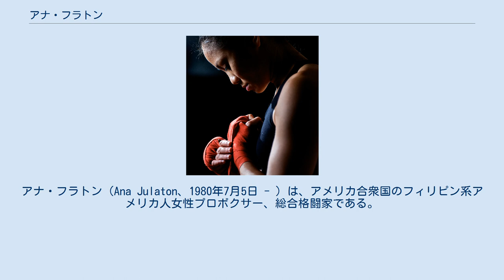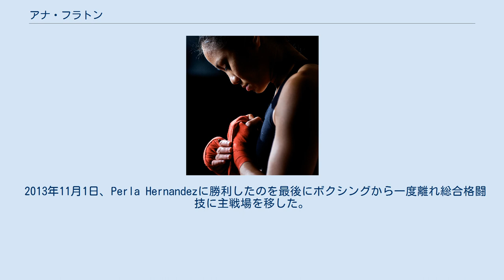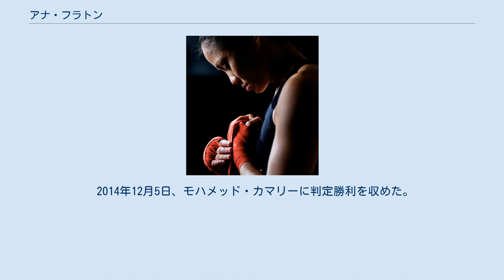アナ・フラトン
アナ・フラトン（Ana Julaton、1980年7月5日 - ）は、アメリカ合衆国のフィリピン系アメリカ人女性プロボクサー、総合格闘家である。
ニックネームは「ハリケーン」や「クイックェスト（最速）」と呼ばれている。
トレーナーがフレディ・ローチだったことがある。
 サンフランシスコ出身でラスベガス在住。
10歳の時から伝統格闘技を学んでおり、テコンドーと拳法空手の黒帯を所持している。
 2007年11月2日、リタ・ヴァレンティーニ戦でデビュー。
判定勝利。
 2008年8月21日、ドミンガ・オリボとWBC女子インターナショナルスーパーバンタム級王座を争うが、1-2の僅差判定でプロ初敗北。
 2009年9月12日、ケルシー・ジェフリーズとIBA女子世界スーパーバンタム級王座を争い、2-0判定で世界王座獲得。
 12月4日、ドナ・ビガーズ相手にIBA王座防衛戦とともにWBO王座を懸けて対戦。
3-0判定で2冠達成。
 2010年3月27日、リサ・ブラウンと空位のWBA王座を懸けて対戦するが、3-0判定負けで王座獲得どころか保持していたWBO・IBA王座も剥奪された。
 6月30日、その失ったWBO王座を取り戻すべく、マリア・エレナ・ビラロボスとの王座決定戦に挑み、2-1判定で辛くも王座奪還に成功。
 2012年3月16日、3度目の防衛戦を、敵地アルゼンチンにてジェシカ・マルコスの挑戦を受けるが、0-3の判定負けで防衛に失敗し王座から転落した。
 2013年11月1日、Perla Hernandezに勝利したのを最後にボクシングから一度離れ総合格闘技に主戦場を移した。
 2015年3月6日、1年3ヶ月ぶりにボクシングの試合を行い判定勝利を収めた。
 2014年4月、ONE Fighting Championshipと契約し総合格闘技に挑戦する事を発表した。
ラスベガス在住のためUFCを観戦する機会が多かったことで、ボクシングの攻撃は両手だけに制限されているが、総合格闘技ではキックやグランドの攻撃も許されることに興味を引かれたと挑戦理由を述べた。
 2014年5月2日、総合格闘技デビュー戦を3ラウンド、パンチによるTKOで勝利を収めた。
この大会はフィリピンで行われたが、フラトンはボクシングを通じても初めて自身のルーツであるフィリピンで試合を行うことが出来た。
 2014年8月29日、アン・オスマンに1-2の判定負けを喫した。
 2014年12月5日、モハメッド・カマリーに判定勝利を収めた。
 2015年12月11日、1年ぶりの試合でイリナ・マゼパに判定負けを喫した。